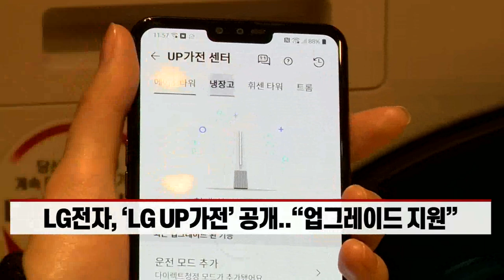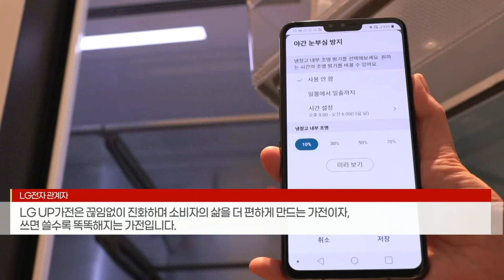가전도 스마트폰처럼 업데이트... 베일 벗은 ‘LG UP가전’ (20220125)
LG전자, ‘LG UP가전’ 공개... “업그레이드 지원”
- 세탁기·건조기 등 20여개 출시... “손쉽게 업그레이드”
- 다양한 추가 기능 제공... “갈수록 편리해지는 가전”
- ‘맞춤형 가전’ 수요 잡기 나선 LG... 사업 본격 확대